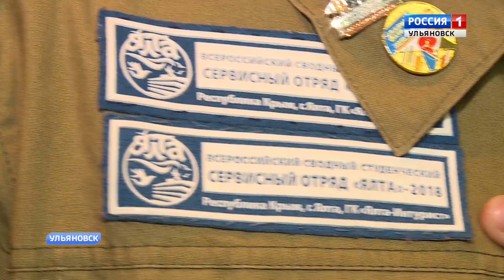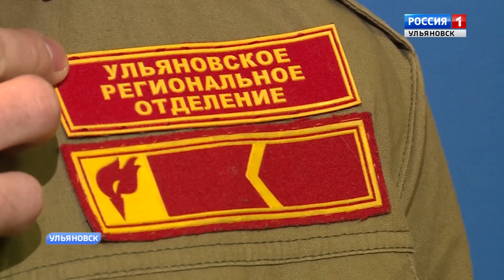Движение Студенческих отрядов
15 лет сегодня отмечает организация, объединяющая  самых молодых, энергичных и бодрых духом! 17 февраля 2005 года в России возродили движение Студенческих отрядов.